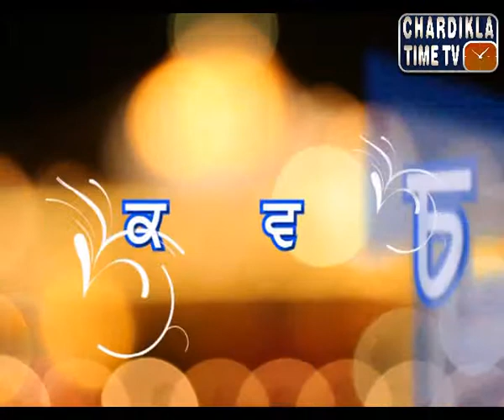Katha Vichar by Bhai Surinder Singh Gauri Ji Dubai Wale : Ep-70